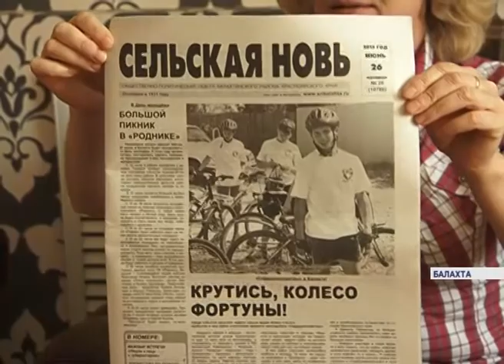Участник Сердцекилометров нашел семью!